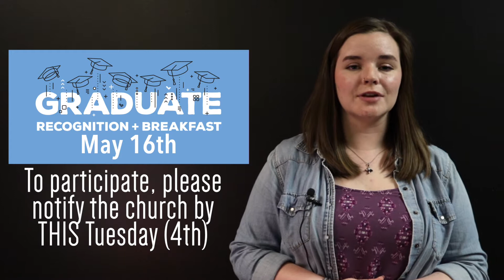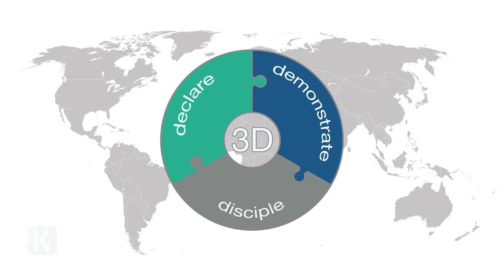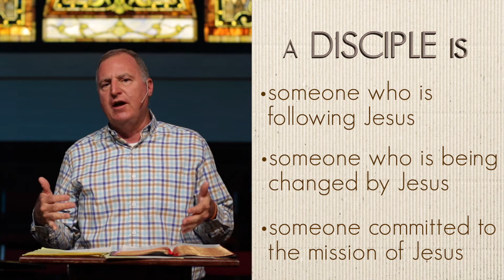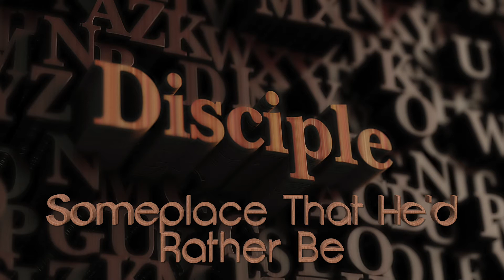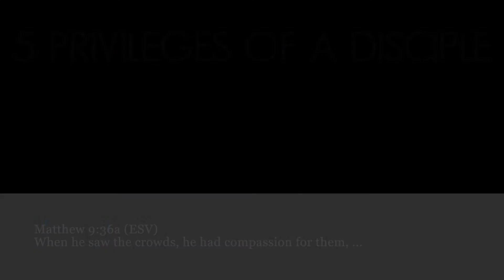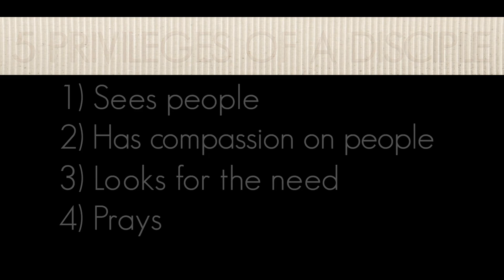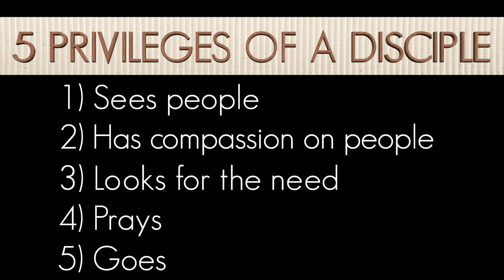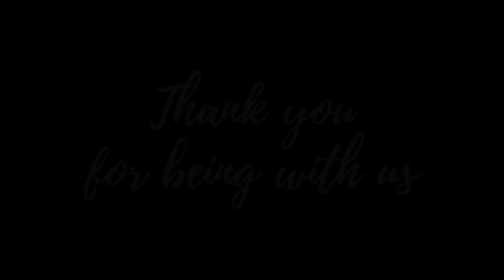DISCIPLE | Someplace That He'd Rather Be | Online Worship Service 5 2 21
Matthew 9  Steve Hartman, Pastor